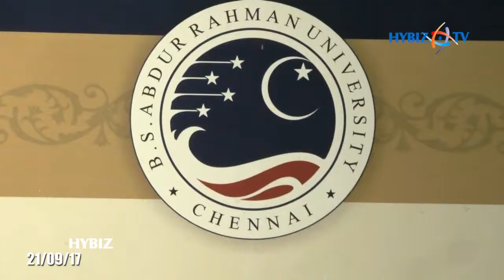Former Judge of Supreme Court Justice Ibrahim Kalofullah Inaugurates School of Law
Former Judge of Supreme Court Justice Ibrahim Kalofullah Inaugurates School of Law at Crescent University at Chennai